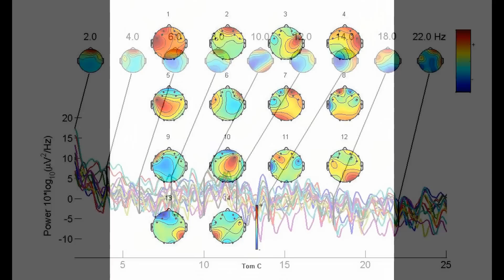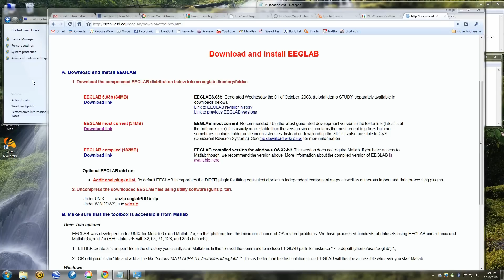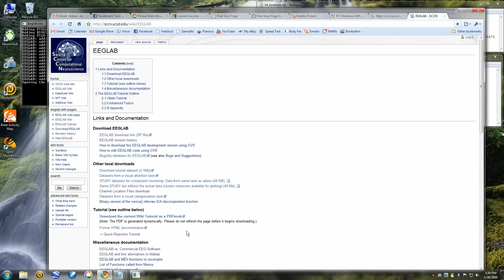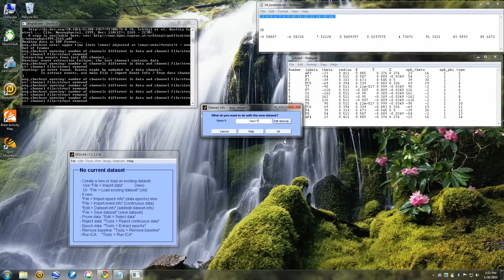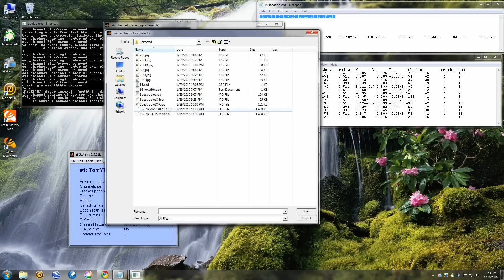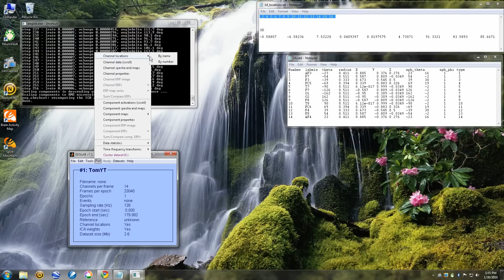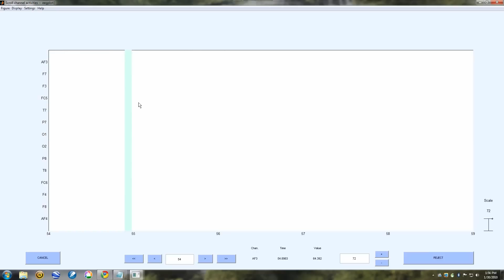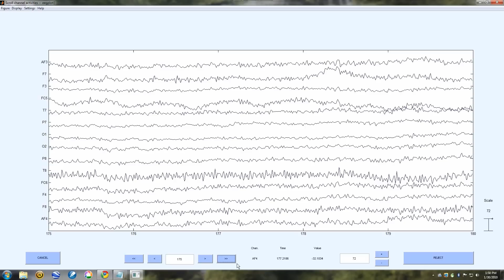Part 1 Brain Mapping With EEGLAB and Emotiv Epoc headset & TestBench V1.5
This is a screen capture of my experiences creating brain maps with the Emotiv Epoc research headset, Testbench V 1.5 and EEGLAB free open source software thus far.  I am looking for constructive criticism, pointers and suggestions. I have just been trying to figure this out on my own for the last 2 weeks and have no prior expertise. FYI

CED.txt
Number labels theta radius X Y Z sph_theta sph_phi type
1 AF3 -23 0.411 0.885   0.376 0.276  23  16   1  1
2 F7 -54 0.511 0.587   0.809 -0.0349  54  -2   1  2
3 F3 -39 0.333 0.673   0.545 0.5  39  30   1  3
4 FC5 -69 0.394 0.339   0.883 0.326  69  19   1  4
5 T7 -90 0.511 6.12e-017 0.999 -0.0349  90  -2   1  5
6 P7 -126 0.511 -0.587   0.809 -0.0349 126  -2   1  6
7 O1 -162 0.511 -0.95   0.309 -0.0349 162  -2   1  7
8 O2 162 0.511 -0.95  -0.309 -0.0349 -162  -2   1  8
9 P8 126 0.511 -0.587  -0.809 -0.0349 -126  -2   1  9
10 T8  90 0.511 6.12e-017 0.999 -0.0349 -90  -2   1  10
11 FC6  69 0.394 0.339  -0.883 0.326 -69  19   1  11
12 F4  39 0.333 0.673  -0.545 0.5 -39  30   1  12
13 F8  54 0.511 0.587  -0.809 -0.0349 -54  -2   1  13
14 AF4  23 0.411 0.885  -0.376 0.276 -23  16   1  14

Location text

 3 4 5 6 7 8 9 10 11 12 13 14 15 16

3D

-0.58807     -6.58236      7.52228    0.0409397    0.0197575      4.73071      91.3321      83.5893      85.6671

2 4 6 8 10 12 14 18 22